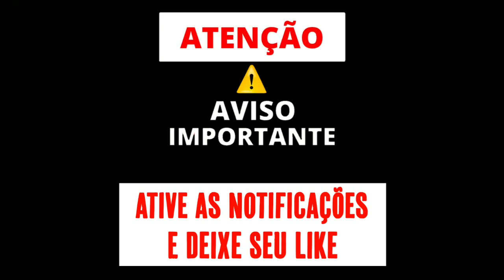SUPER MAGRO DOS MAGROS ORIGINAL (DJ GUIH MS & DJ GEEH) 2021